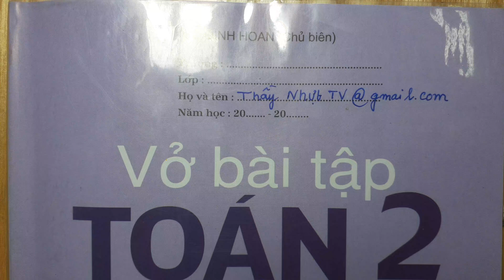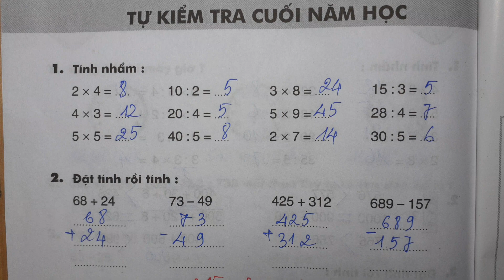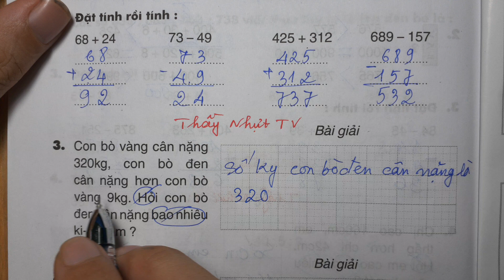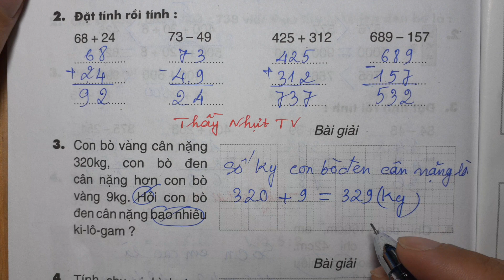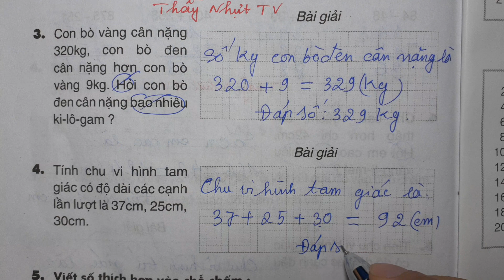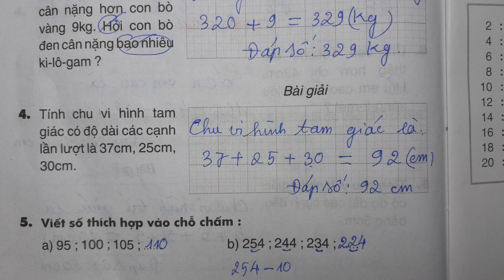TOÁN LỚP 2 - VỞ BÀI TẬP 2 (Trang 104) - TỰ KIỂM TRA CUỐI NĂM HỌC - Thầy Master Nhựt